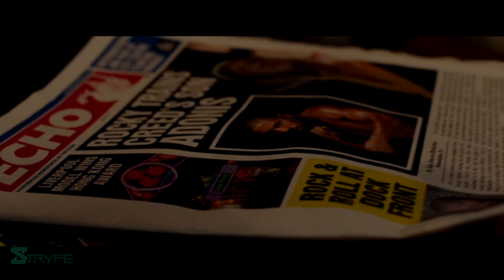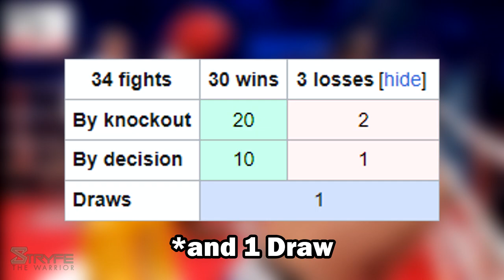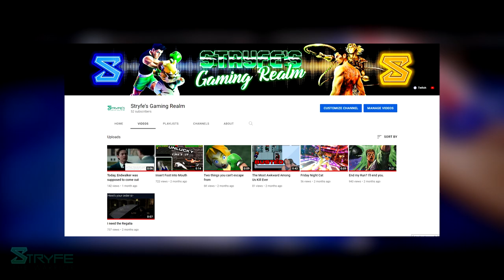Why Ricky Conlan is Unique - Character Analysis/Theory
Despite only having a limited appearance in the Creed films, Ricky Conlan was a vicious opponent who was no joke, resembling major opponents of Rocky's past. This is Why Ricky Conlan is Unique. Let's talk about his parallels, his fighting style, his motivations, and more.

0:00 Intro
0:52 Recap
3:04 Ricky's Motivation
4:58 Ricky as an Opponent
6:38 Similarities/Parallels
9:53 Who was Ricky Conlan based on?
11:08 Fighting Style
13:03 Final Thoughts/Outro